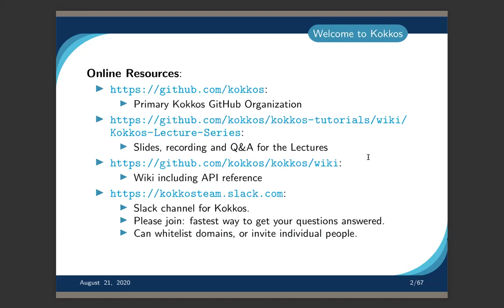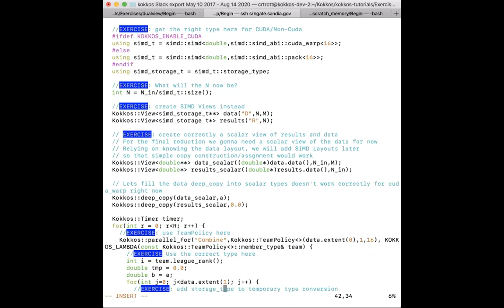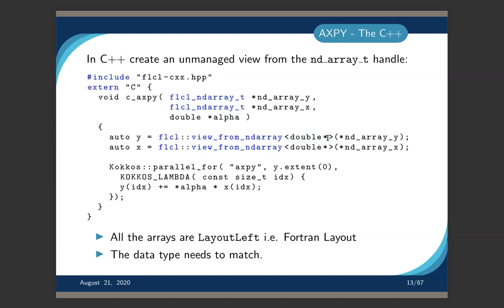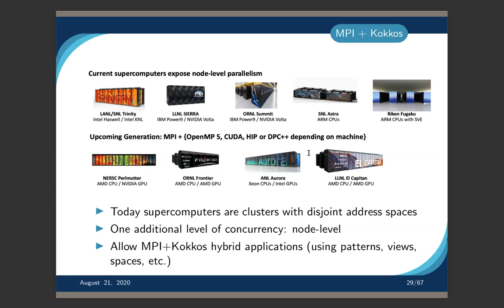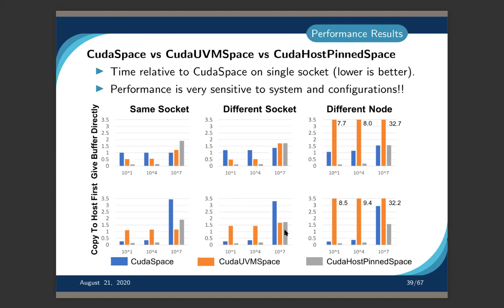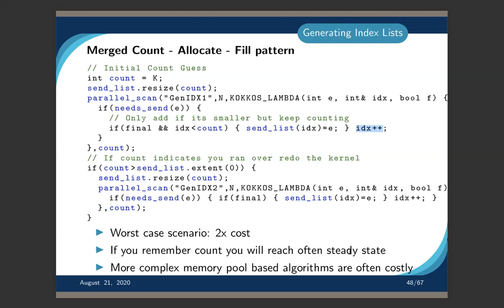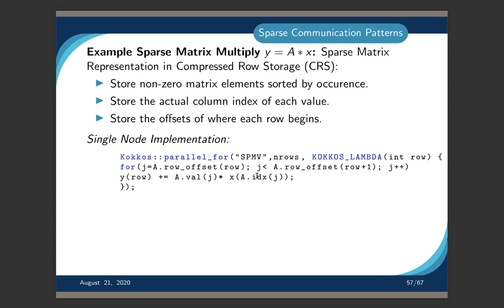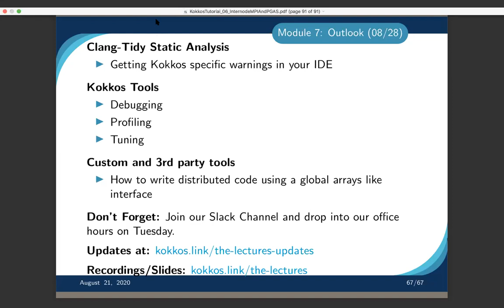The Kokkos Lectures - module 6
This is the first Kokkos Lecture Series provided by the Kokkos Team. Attendees learn everything necessary to start using Kokkos to write performance portable code. This online series consists of 2-hour lectures and exercises as homework.